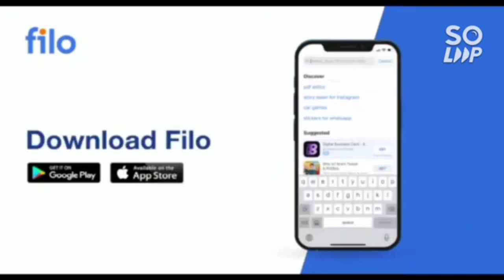All NIT/IIT/IIIT/GFTI Cutoff rank for PWD students | All branch Safe rank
(josaa counselling PWD category cutoff)

(jee advanced 2022 marks vs pwd rank vs all iit college)